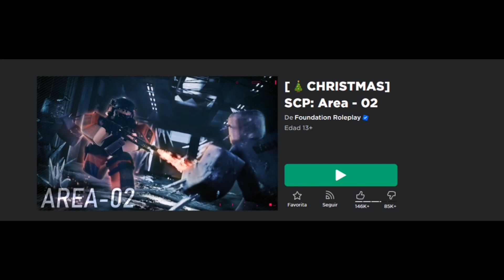[LIMITED] CONSIGUE ESTE SCP FESTIVO GRATIS EN ROBLOX